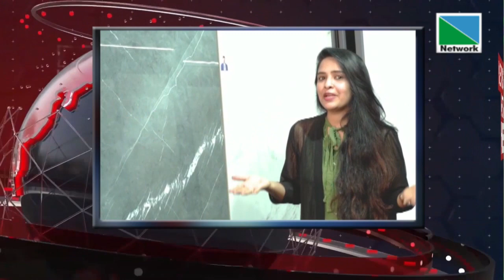13 DECEMBER 2021